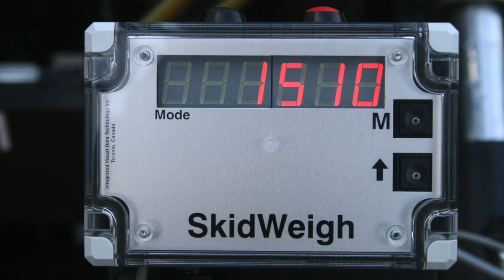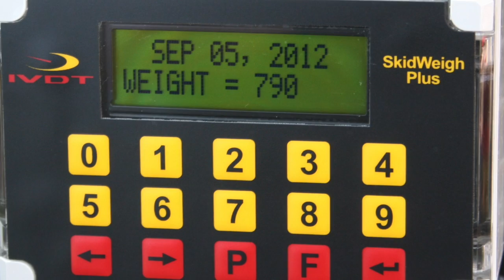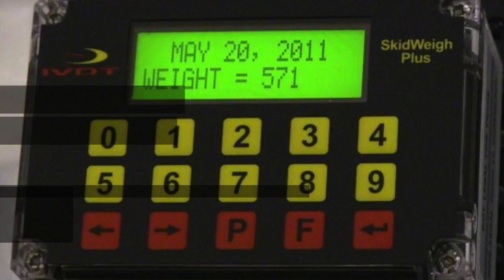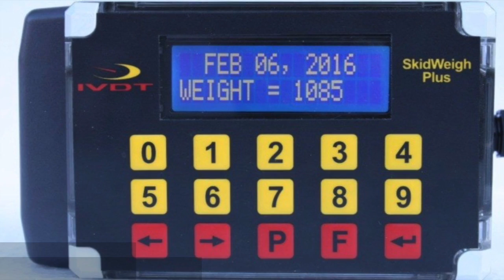جداول رافعة شوكية ، نظم SkidWeigh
This video is about جداول رافعة شوكية ، نظم SkidWeigh